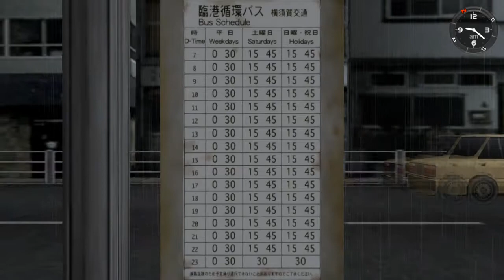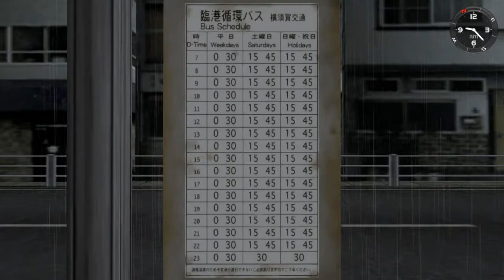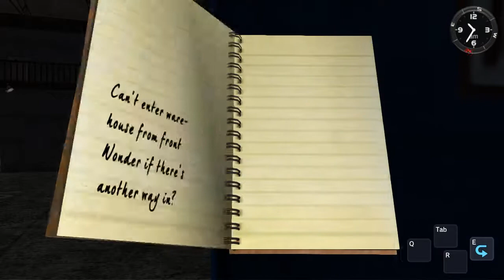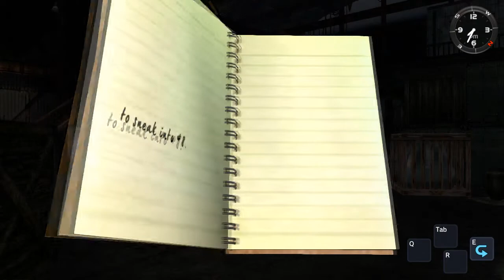Shenmue - Day 6 - PC Playthrough